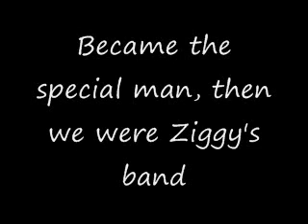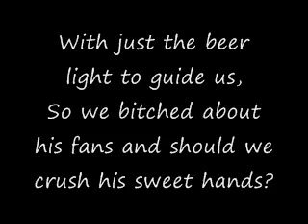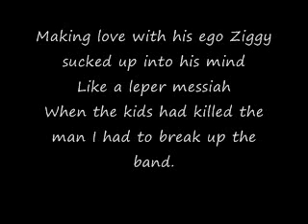Ziggy Stardust - Bauhaus w/lyrics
The song Ziggy Stardust by Bauhaus (Bowie Cover)